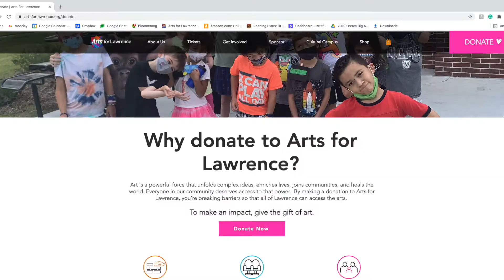Give the Gift of Art: Crossroads Dance Indy